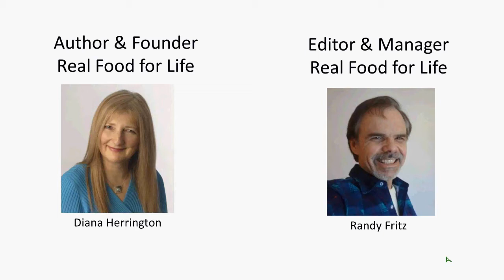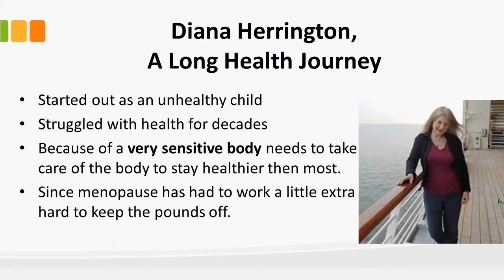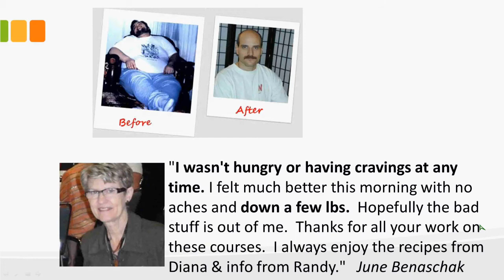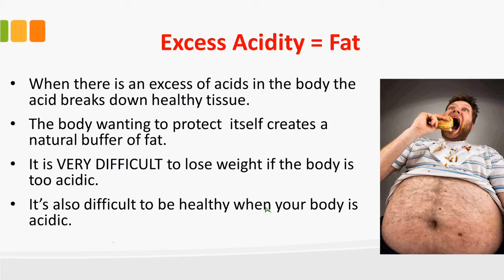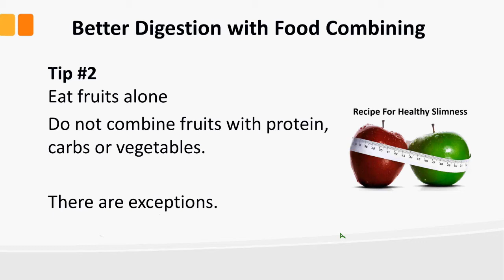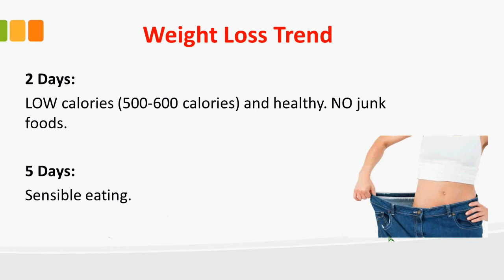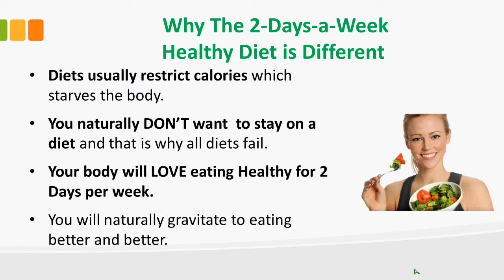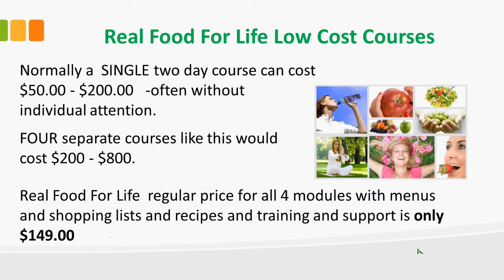Free Weight Loss Webinar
The latest breakthroughs in weight management combined with ageless health principles.
Check out the weight loss courses we offer: 2-5-30 Diet One for every season.